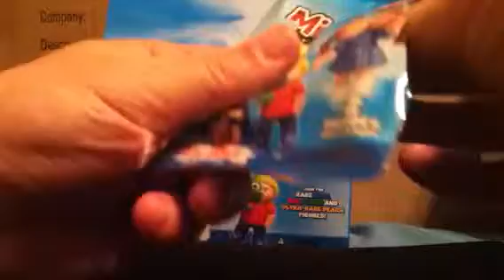Minikins 2 part 26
Let the hits begin